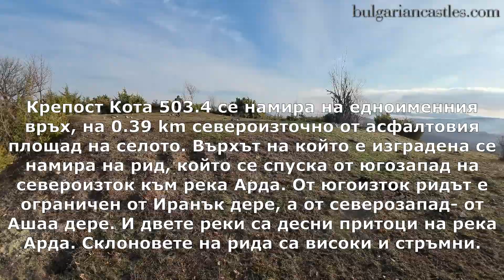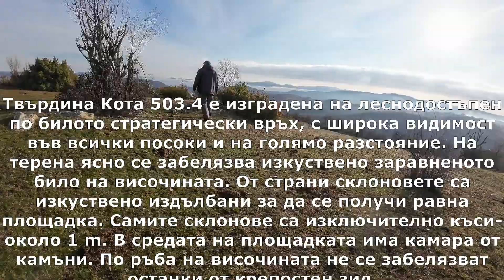Каменарци – крепост Кота 503. 4 /Автотур по древни съоръжения 2024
Крепост Кота 503.4 се намира на едноименния връх, на 0.39 km североизточно от асфалтовия площад на селото. Върхът на който е изградена се намира на рид, който се спуска от югозапад на североизток към река Арда. От югоизток ридът е ограничен от Иранък дере, а от северозапад- от Ашаа дере. И двете реки са десни притоци на река Арда. Склоновете на рида са високи и стръмни.

Твърдина Кота 503.4 е изградена на леснодостъпен по билото стратегически връх, с широка видимост във всички посоки и на голямо разстояние. На терена ясно се забелязва изкуствено заравненото било на височината. От страни склоновете са изкуствено издълбани за да се получи равна площадка. Самите склонове са изключително къси- около 1 m. В средата на площадката има камара от камъни. По ръба на височината не се забелязват останки от крепостен зид.

Може да се предположи, че в даден исторически момент, на Кота 503.4 е имало дървено укрепление, защитено с палисада, което е изпълнявало сигнално- наблюдателни функции, без да може да се посочи точния исторически период. Формата на обекта е неправилна, като максималните размери са 30х33 м. Защитената площ е около 0.9 дка.